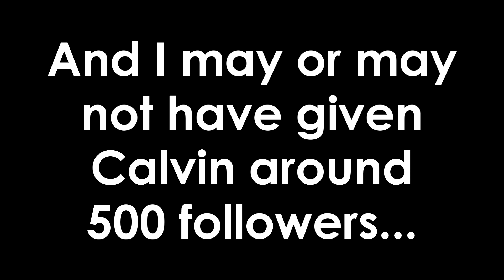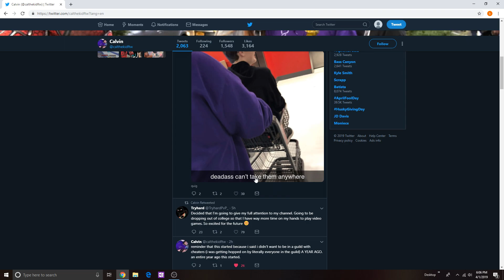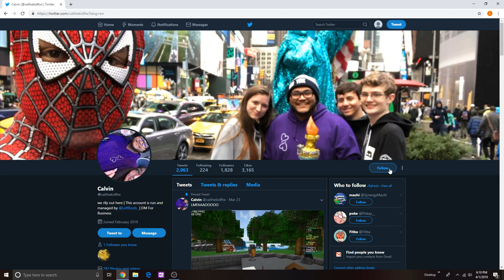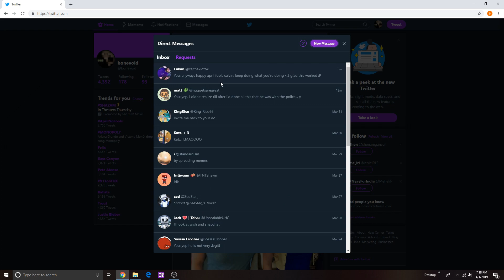PRANKING CXLVXN FOR APRIL FOOLS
My Settings:

FOV: 80
Sensitivity: 80%

PC Build

Processor: 3.9GHz AMD FX-6350 Six Core Processor
Memory: 32GB RAM
Graphics Card: NVIDIA GeForce RTX 2060

Category
People & Blogs